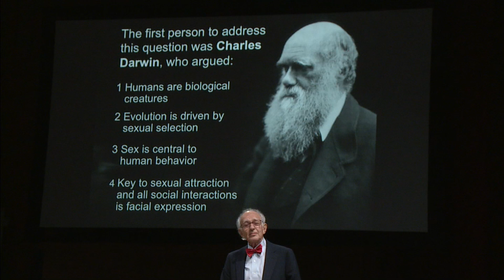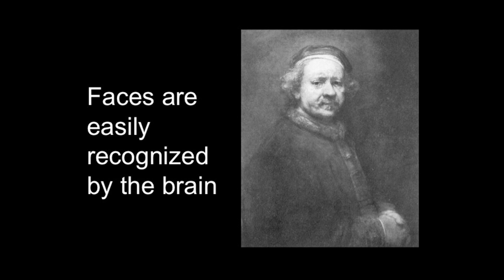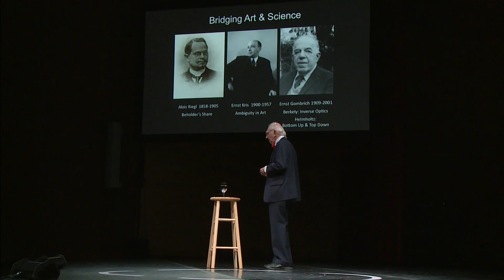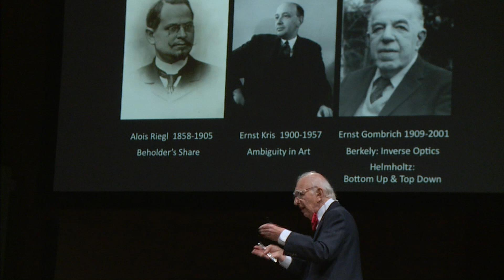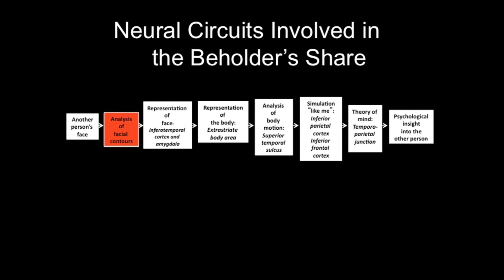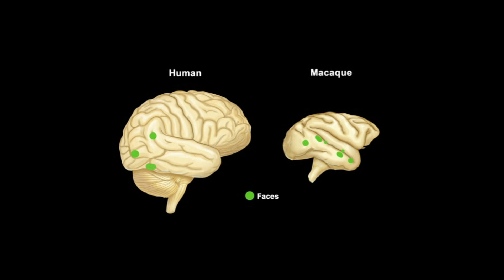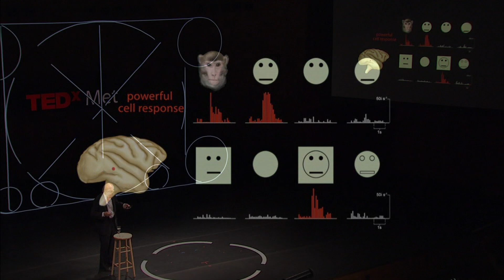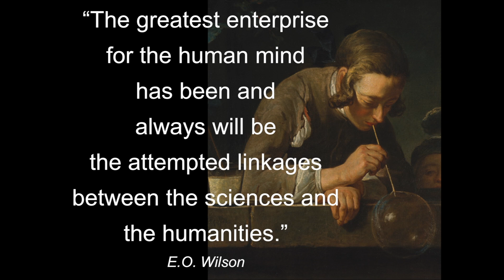Eric Kandel at TEDxMet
TEDx Met: Icons -- Eric Kandel

Eric R. Kandel, MD, is a professor at Columbia University, the Fred Kavli Professor and Director, Kavli Institute for Brain Science, and a senior investigator at the Howard Hughes Medical Institute. A graduate of Harvard College and the NYU School of Medicine, Kandel trained in neurobiology at the National Institutes of Health and in psychiatry at Harvard Medical School. In 2000, he won the Nobel Prize for Physiology/Medicine.

Kandel's research has been concerned with the molecular mechanisms of memory storage in Aplysia (sea slugs) and mice. More recently, he has studied animal models in mice of memory disorders and mental illness. In 2012, Kandel wrote The Age of Insight: The Quest to Understand the Unconscious in Art, Mind, and Brain, from Vienna 1900 to the Present, which won the Bruno-Kreisky Award in Literature, Austria's highest literary award.